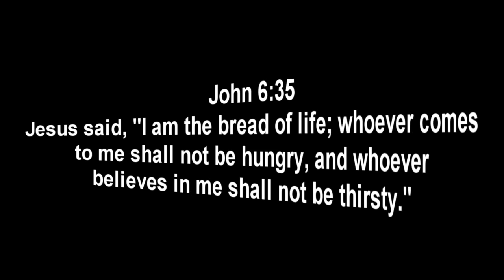MW3: Manimal MOAB in TDM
UMP MOAB. Enjoy!